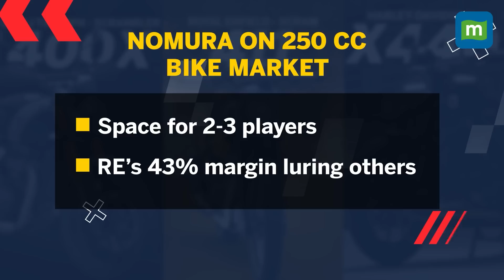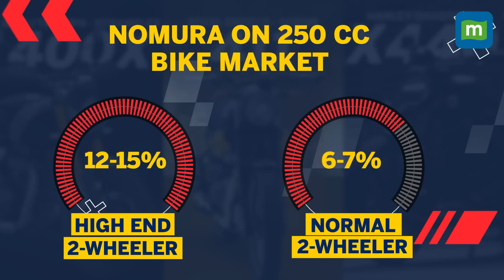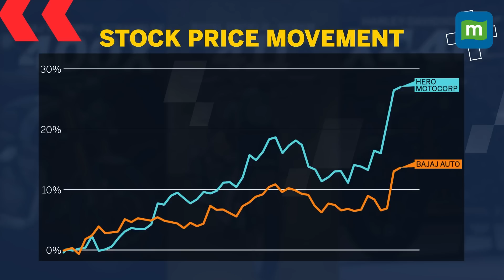Can Harley Davidson X440, Bajaj Triumph Scrambler 400X & Speed 400 Dethrone Royal Enfield?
Eicher Motors’ Royal Enfield (RE) has for long been the king of premium bikes in the country. Thanks to its positioning and affordability, Royal Enfield’s dominance has been so strong over the years that Harley-Davidson, which was at the higher end of the higher end, abruptly exited India in 2020. But the American bike maker has now come back and is looking to eat into RE’s market share. Will Hero and Bajaj eat up Eicher Motors’ lunch? To know , watch here